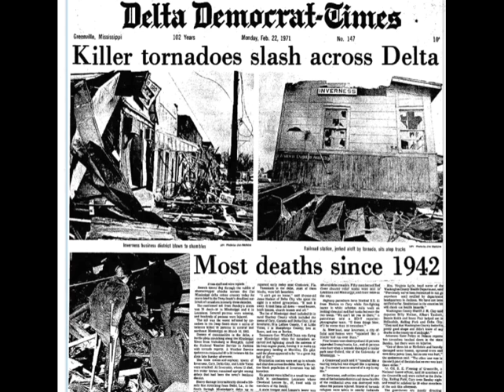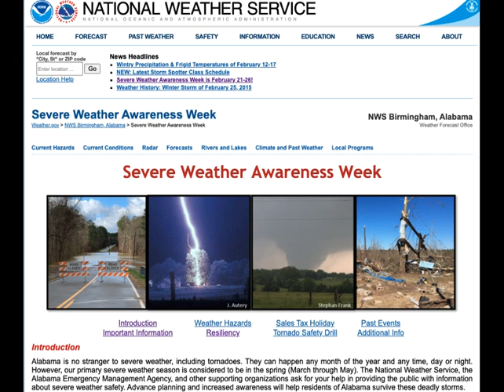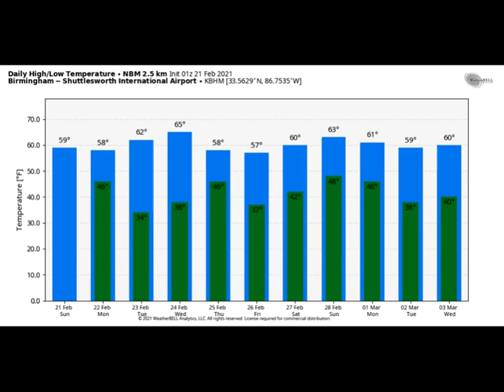Weather Xtreme Video for Sunday, February 21, 2021